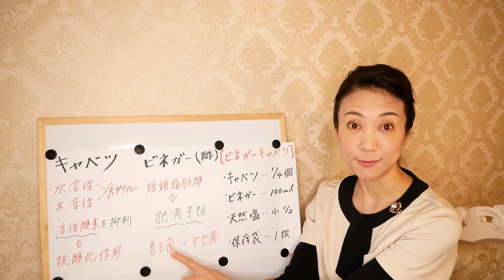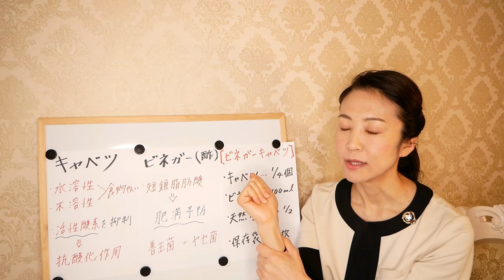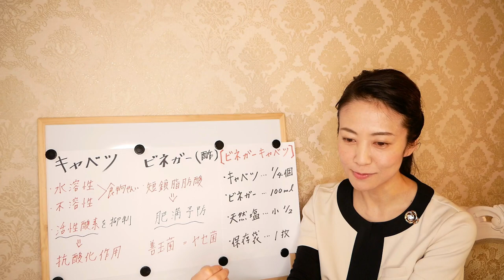【痩せるレシピ】ダイエットに最適な、美味しくてやせる魔法のメニューの作り方をご紹介【美腸活】